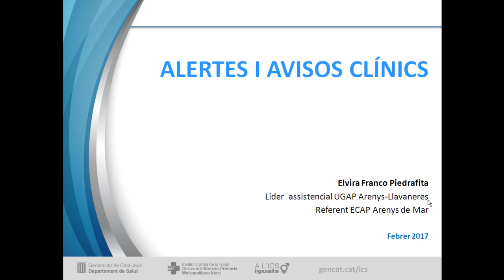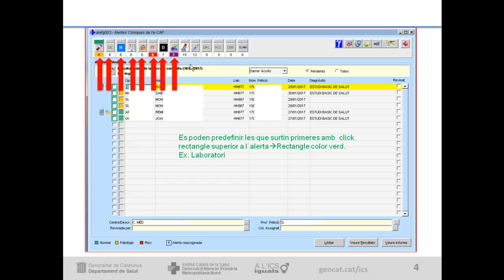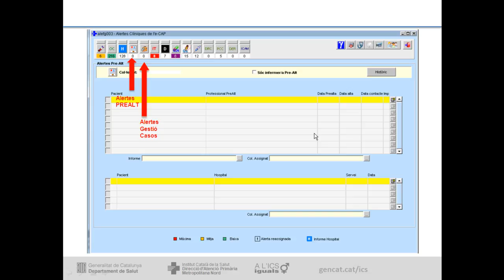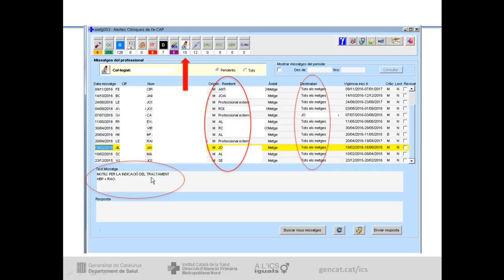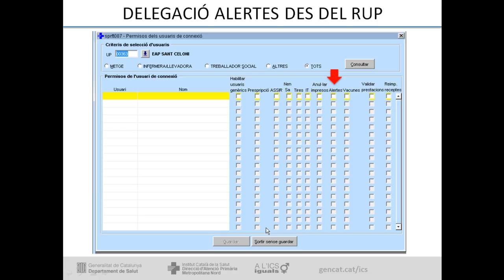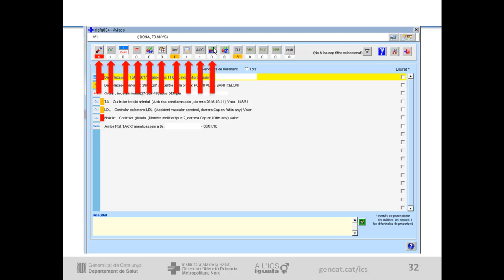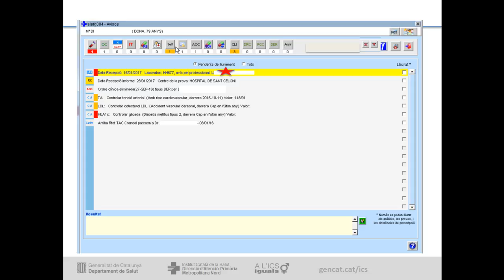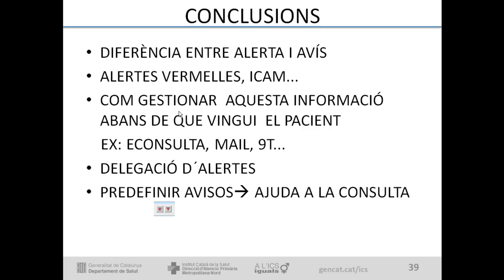Atenció Primària Metropolitana Nord. ECAP44. Alertes avisos clínics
Aquest vídeo recorda com gestionar les alertes i els avisos de l'ECAP. És un extracte de la videoformació de la Direcció d’Atenció Primària Metropolitana Nord (Institut Català de la Salut) del mes de de febrero de 2017, presentada per la metgessa de família Elvira Franco, referent assistencial de la UGAP Arenys-Llavaneres.